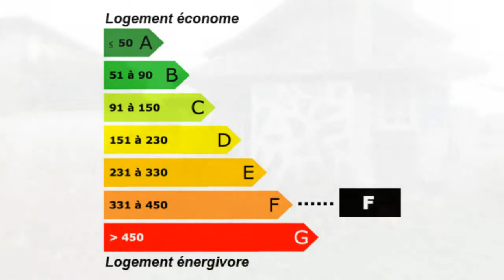Reignier-Esery Vente Maison 6 pièces 2 chambres Reignier-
Pour plus de détails sur ce bien ___________________________________________________________________________________________Agence_du_Faucigny France Achat / Vente Maison Reignier-Esery Cave Terrain Maison Surface habitable 140m² - Chambres 2 chambres - 6 pièces - DPE 450 - Emissions de GES 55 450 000,00 € Maison Haute-Savoie Rhône-Alpes 74930

ESERY: maison+chalet de 140 m² comprenant un hall d'entrée de 10 m², une cuisine aménagée ouverte sur un séjour/SAM avec cheminée de 25 m², SDB+wc, 2 chambres dont 1 de 25 m² avec 2 accès exterieur, 2 bureaux, une mezzanine. Cave à vin+buanderie. Terrain de 600 m².. Pour plus de détails, cliquez Retrouvez nous sur facebook Retrouvez nous sur twitter